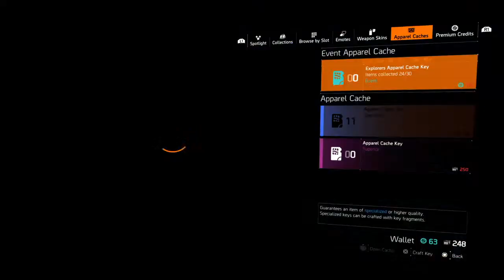Clan Raid!!!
Streaming Division 2 content with my clan DZ Daddies. Clips of DZ Highlights.